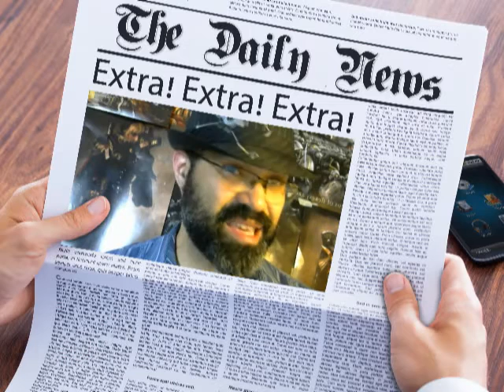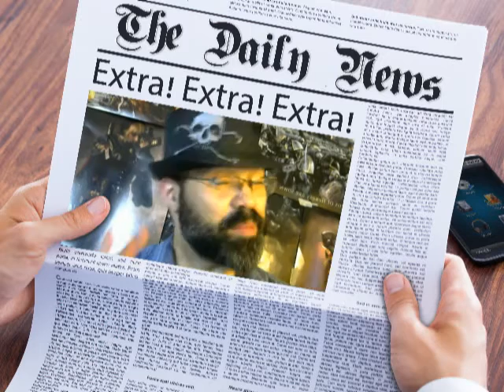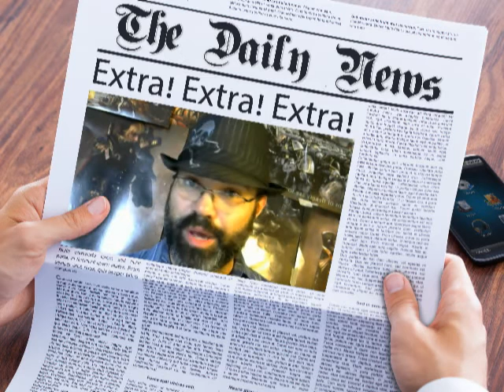WHAT IS AGE OF SIGMAR PT 6: CHILDREN OF THE HORNED RAT -Warhammer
In this part I introduce the Horned Rat and soon space skaven as a new chaos power in the Warhammer multiverse.